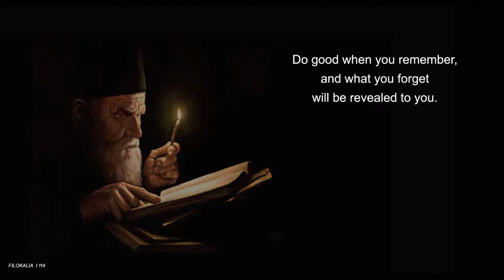REVEALED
Chant of the Mystics: Divine Gregorian Chant "Kyrie eleison (orbis factor)"

This mystical gregorian melody gives a climpse of what can be found in the core of western spirituality. It is sung in the traditional roman-catholic liturgy, specifically found in the 11th mass music collection, called "orbis factor". "Kyrie eleison" is greek and translates to "God, have mercy". This is my personal heartfelt version of the chant.

Want to use my music in your video?

If you are ok with ads in your video and don't want to monetize it: go for it! Your video will automatically be claimed and detected by YouTube's copyright system in order to show ads in your video. The claim does not harm your channel status in any way, it only states that you are using my music in your video and therefor can't monetize it. The ad revenue of your video will be payed to me as a compensation for my work, time, education and the technical equipment needed to create music as a composer.